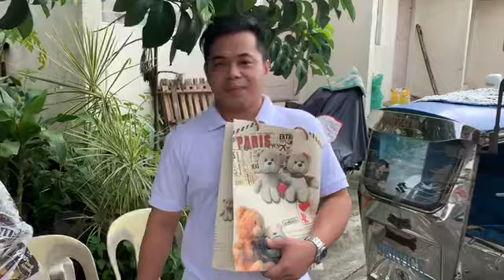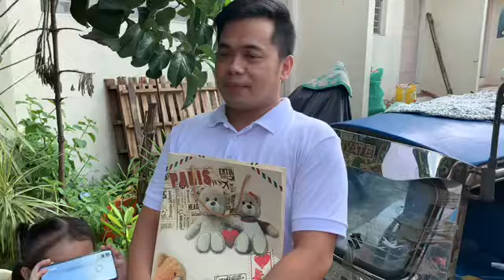BFC Flowers And Gift- SURPRISE DELIVERY IN STA. MARIA, BULACAN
“YOU BRING TO ME A HAPPINESS THAT NO ONE ELSE EVER COULD”

Happiest Birthday MR. ROCKY PERALTA
SEPT. 23,2019

Surprise Package:
🧺 Basket of assorted chocolate
🍕 PIZZA
🍗 Jollibee
😍 T SHIRT

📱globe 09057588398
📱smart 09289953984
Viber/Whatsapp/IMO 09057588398